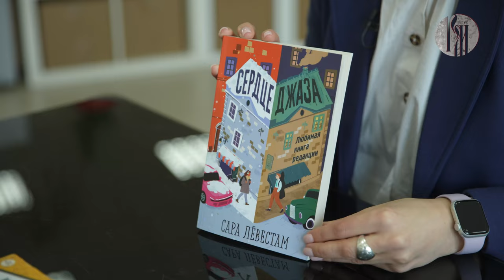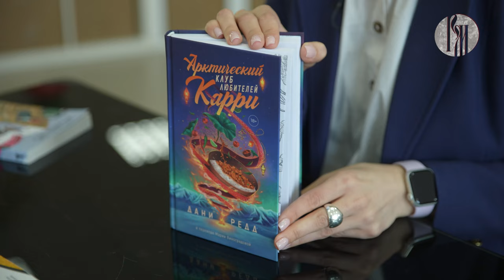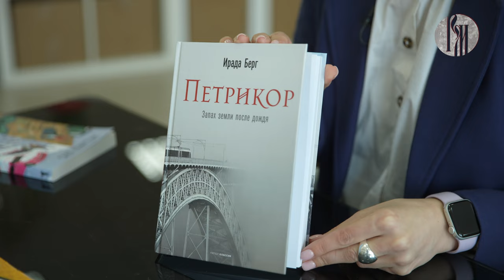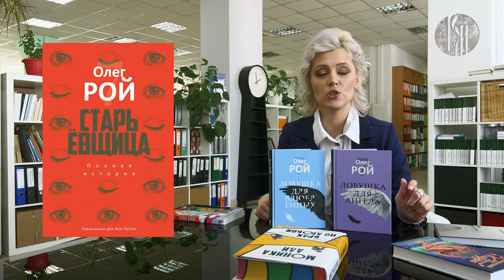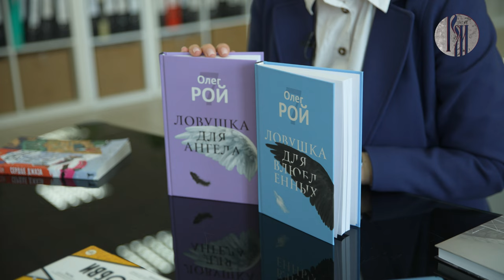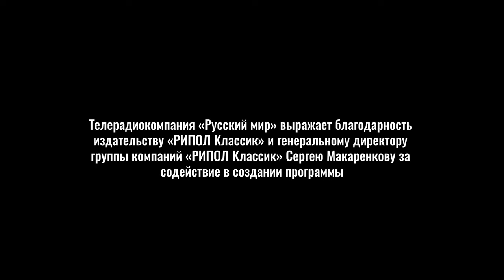Книжный бум: литературные путешествия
В поисках своего предназначения и истинных желаний души, мы сталкиваемся с непростой задачей - не ошибиться и остаться верным себе, несмотря на провокации судьбы. Путь к этой цели уникален для каждого и герои книг из июльской подборки от шеф-редактора издательства «РИПОЛ классик» Татьяны Соловьёвой подтверждают это. Их истории станут нашими проводниками, помогут открыть новые горизонты, вдохновиться и осознать важные правила для прохождения пути под названием “поиски истинного предназначения”.

В этом выпуске мы предлагаем познакомиться с этими книгами:
00:30 Сара Лёвестам. «Сердце джаза» 16+
02:08 Дани Редд. «Арктический клуб любителей карри»18+
04:19 Ирада Берг. «Петрикор» 16+
06:13 Моника Али. «Брак по любви» 18+
08:26 Олег Рой. «Ловушка для ангела», «Ловушка для влюблённых» 16+